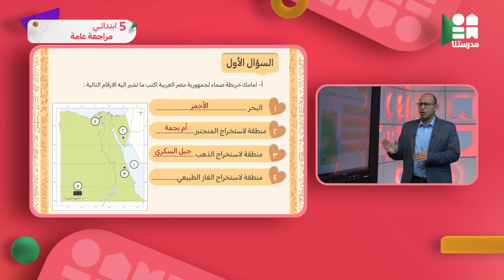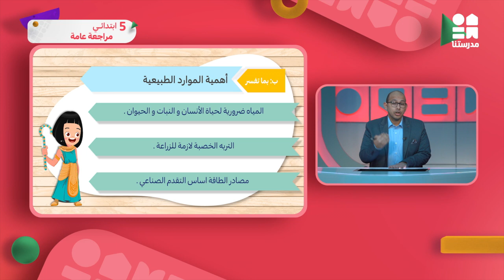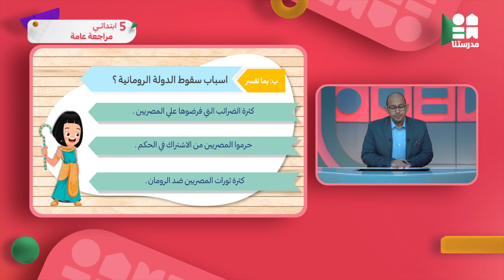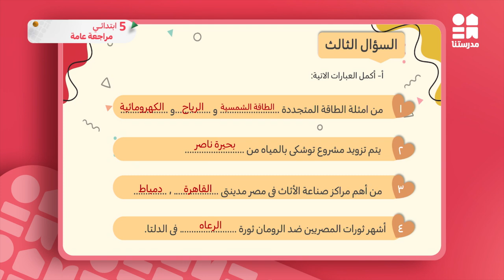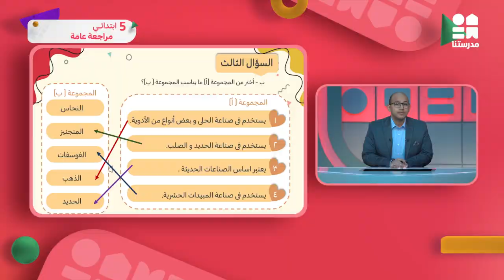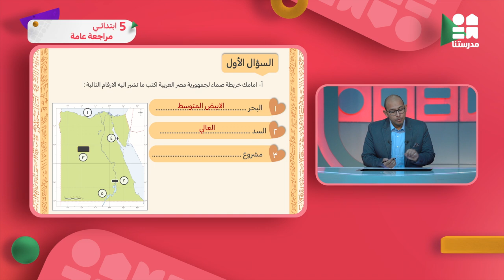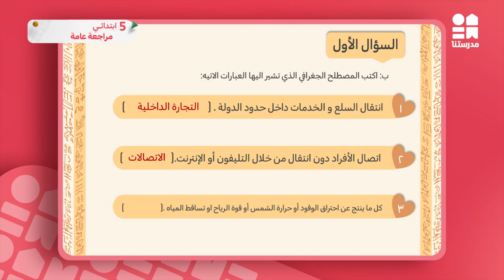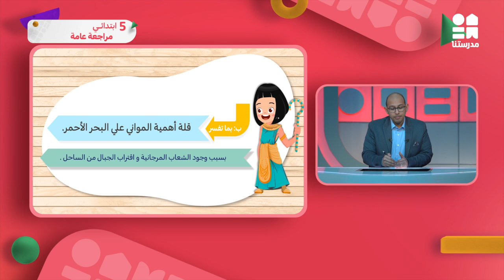مراجعة عامة | الصف الخامس الابتدائي | دراسات اجتماعية ج8